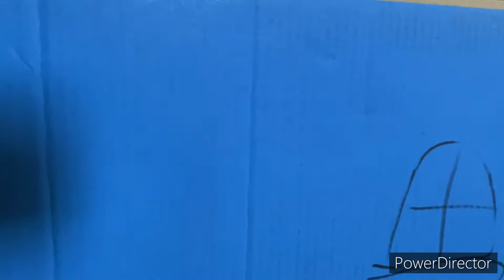PVZ Plush: Vase Breaker!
Peashooter and PJ take on the challenge of vase breaker to free their friends and defeat the zombies!